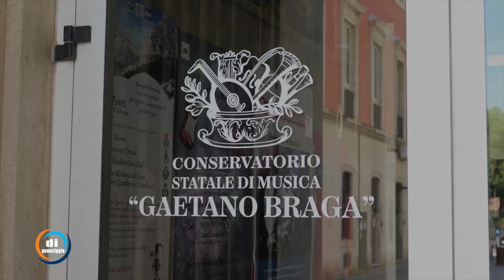'New Braga Languages', il Conservatorio Braga al Manakara Beach Club di Tortoreto